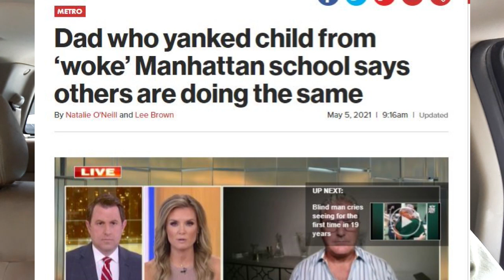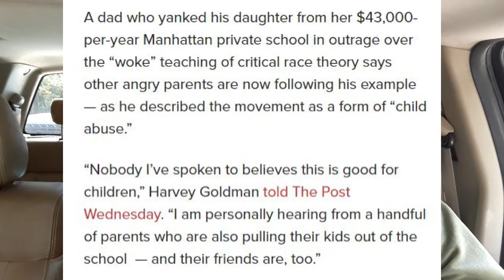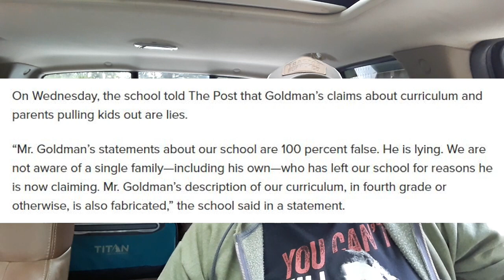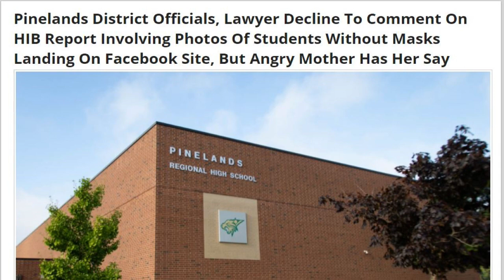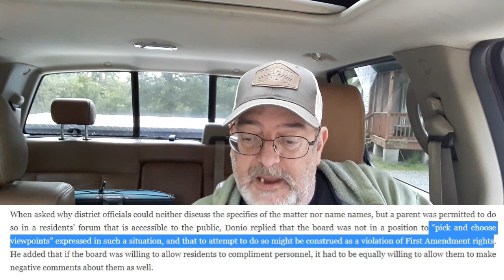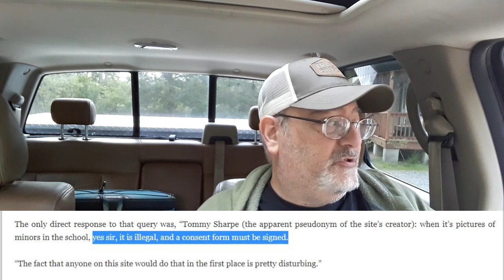Pull Your Kids OUT of School NOW!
Just my thoughts and opinions on the way the Schools
are teaching and Treating Our Kids